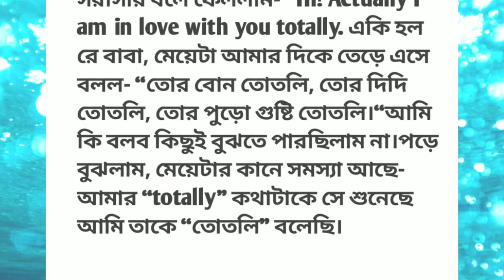Hasir golpo |পার্কে গিয়ে মেয়ে পটানো | mojar hasir bangla golpo | funny golpo|@subhi voice